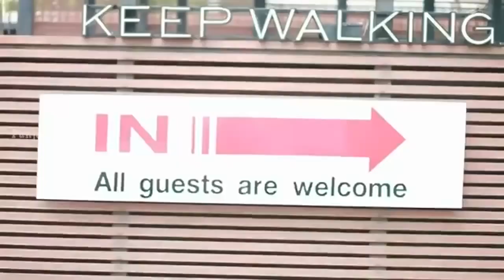15 Saal" by Diljit Dosanjh ft. Honey Singh – A Nostalgic Musical Journey of Young Love!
15 Saal" by Diljit Dosanjh ft. Honey Singh – A Nostalgic Musical Journey of Young Love!

Description:
Take a trip down memory lane with "15 Saal" by Diljit Dosanjh, featuring Honey Singh! This heartwarming track is a musical ode to the innocence and charm of young love that leaves a lasting impact. 💕🎶

In this YouTube video, we present a melodic time capsule that features Diljit Dosanjh's emotive vocals, Honey Singh's signature rap, and visuals that capture the essence of youthful romance. Get ready to be transported to the sweetness of "15 Saal."

Video Details:
🕺 Artists: Diljit Dosanjh, Honey Singh
🎵 Song: 15 Saal
📅 Release Date: [Insert Release Date]
🎉 Genre: Punjabi, Nostalgic
🎥 Director: [Director's Name]
🌟 Starring: Diljit Dosanjh, Honey Singh, [Additional Cast Names]

Highlights:
🔥 Nostalgic Romance: "15 Saal" encapsulates the nostalgic memories of young love. The song's lyrics and melody transport listeners back to the tender emotions of teenage romance.

💃 Diljit's Expressive Voice: Diljit Dosanjh's soulful voice is the heart of the track. His emotive rendition brings out the depth of the song's sentiments.

🎤 Honey Singh's Rap: Honey Singh's signature rap adds an energetic and contemporary dimension to the track, complementing Diljit Dosanjh's vocals seamlessly.

🎶 Melodic Composition: The song's melody strikes a balance between nostalgia and contemporary sound, creating a memorable tune that resonates with listeners.

🎬 Visual Elegance: The video's visuals paint a picture of young love, complete with heartfelt moments and emotions. The visuals enhance the narrative of the song.

Rediscover Young Love:
Are you ready to relive the sweet memories of young love with "15 Saal" by Diljit Dosanjh and Honey Singh? This track is a reminder of the pure and innocent emotions that define our early experiences with romance. Hit the play button, let the music take you back in time, and share the nostalgia with your friends.